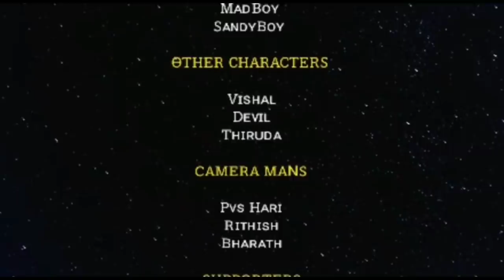Short Film #1 !! Garena Free Fire -Vivegam - Sniper Scene (Ak's House ) Remix |PVS🇮🇳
Vivegam - Sniper Scene (Ak's House ) Remix

💞PVS GAMING💞